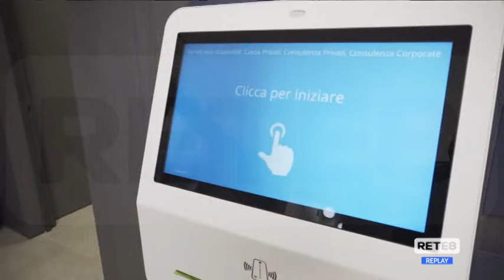Banche - Da domani in Abruzzo 18 nuovi sportelli BPPB